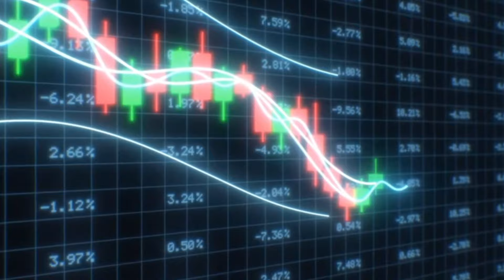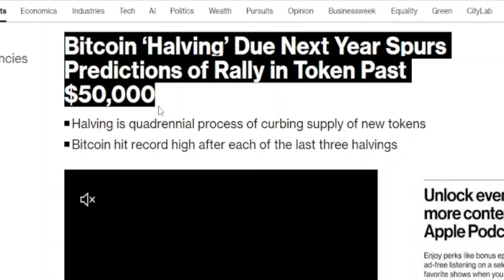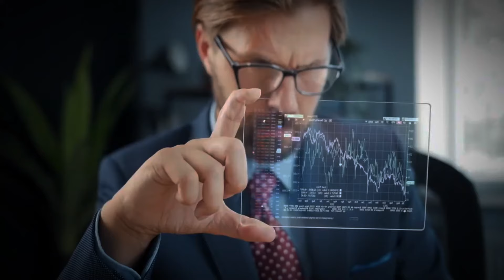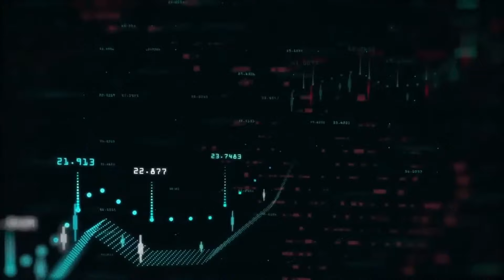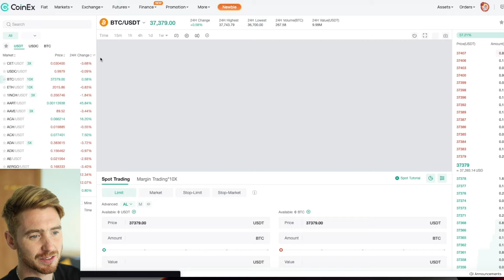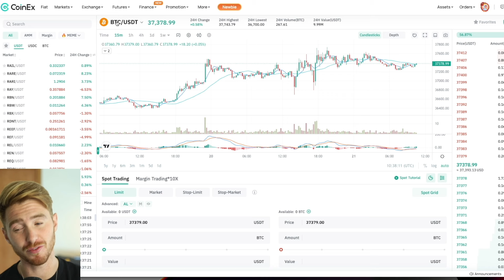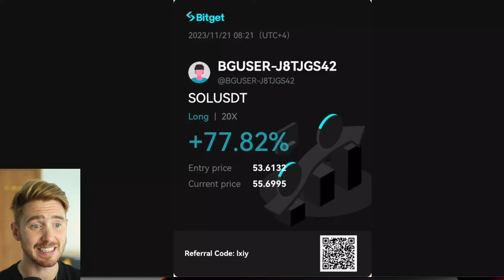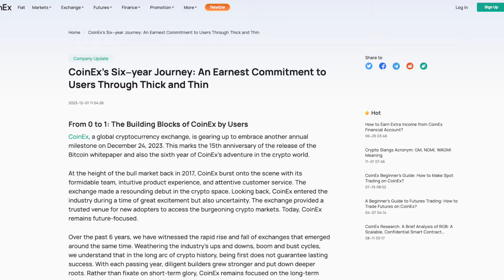The Crypto BULL MARKET of 2024 - Get Ready Now!!! 🚨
*1. Corporate Entity:*

*4. Geographic Restrictions:*

*5. No Guarantees:*

*6. Changes and Updates:*

*7. Liability Waiver:*